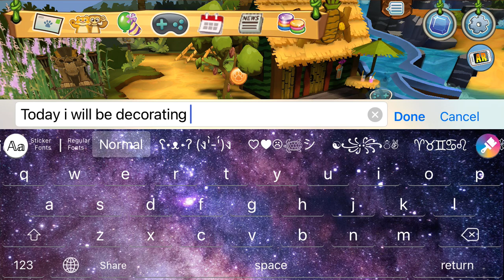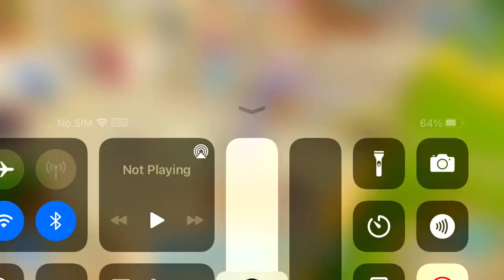Buying The New Retriever's Rescue Centre Den On Animal Jam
Buying and decorating the new super cool Retriever's Rescue Centre den on animal jam.